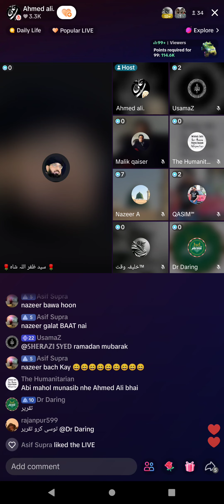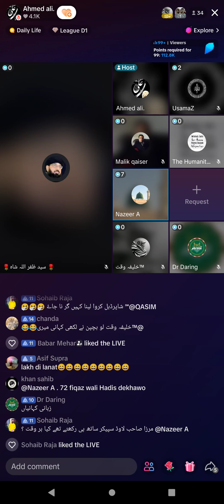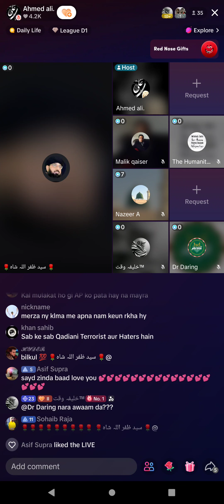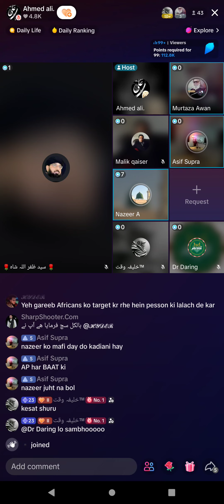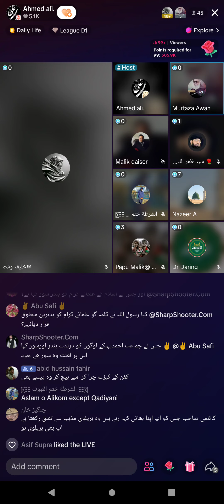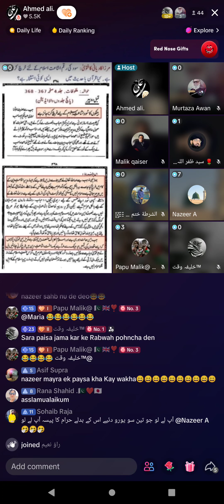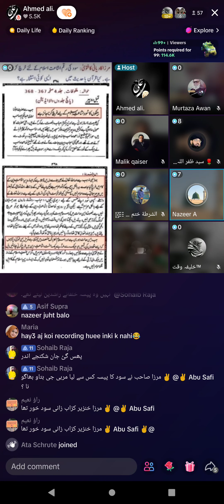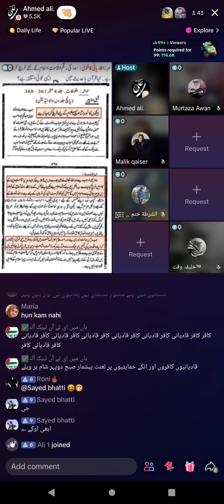513 - Syed Zafarullah shah vs Nazir A Jamat Qadiani Murabi 12-3-2024